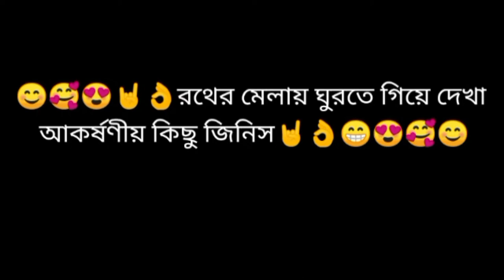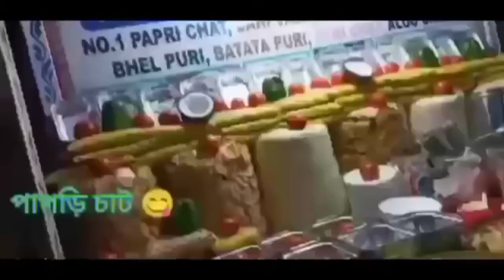@@@ tithi Ron vlog @@@